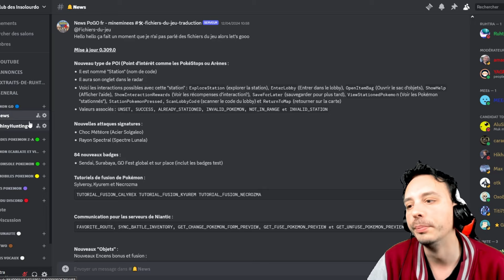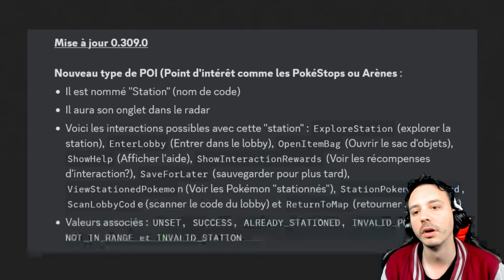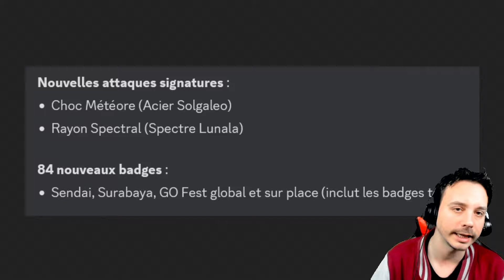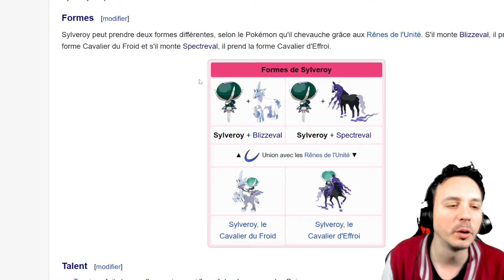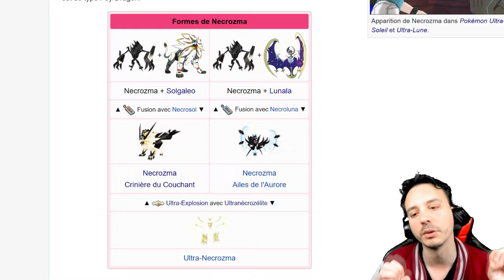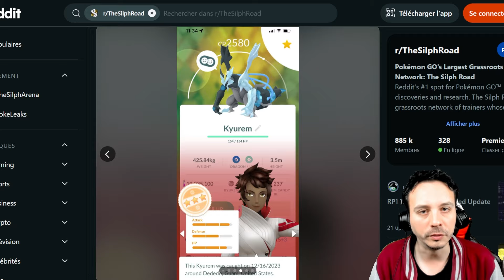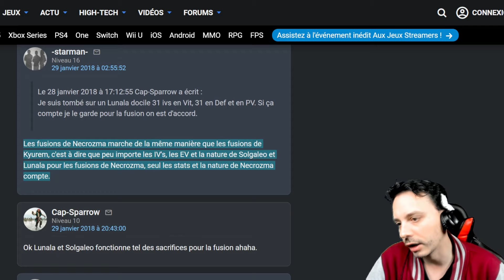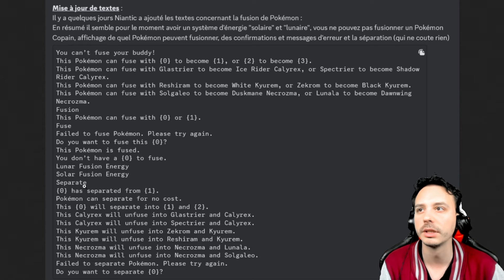LES FUSIONS ARRIVENT DANS POKÉMON GO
📜 SOURCES :
- Sites stratégiques Pokémon Go :